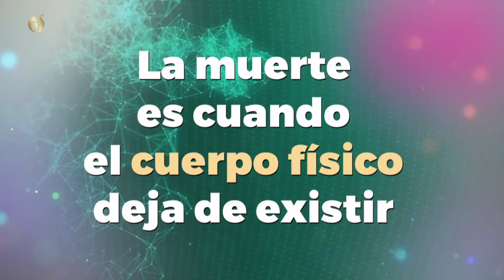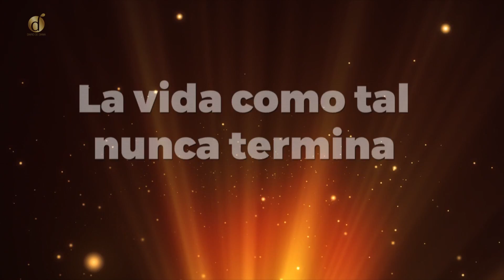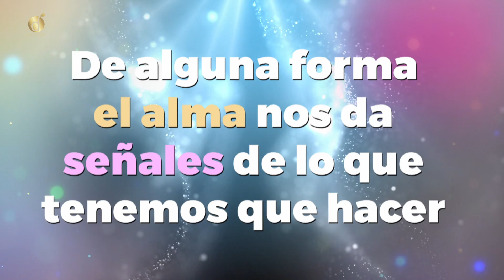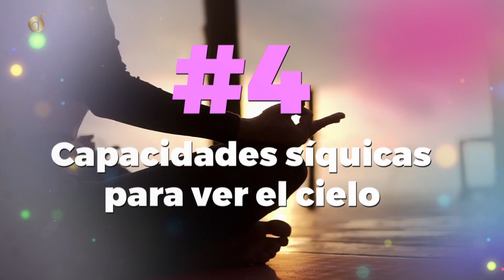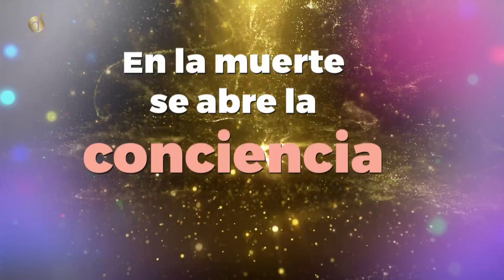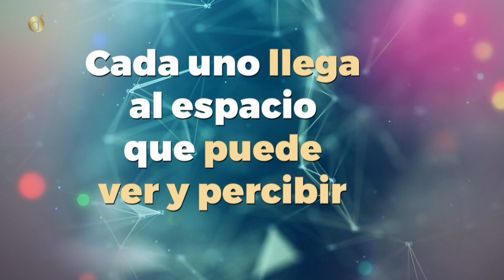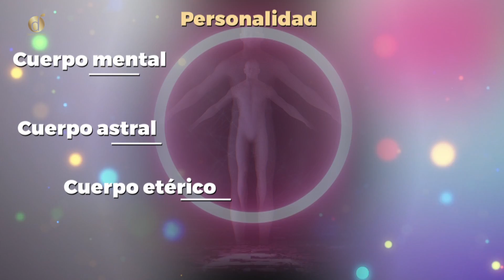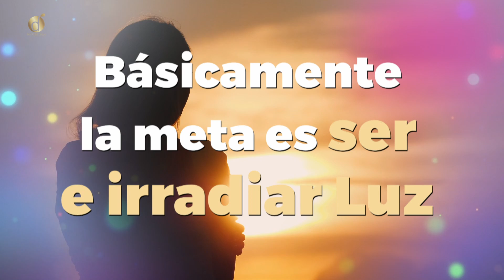La RELACIÓN entre la VIDA y la MUERTE | Diana Álvarez & Elsa Lucia Arango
¿ Que es realmente la vida ? ¿Que pasa después de esta? ¿Que relación hay entre la vida y la muerte?
Elsa Lucia Arango nos habla acerca del tema

Caracol Internacional